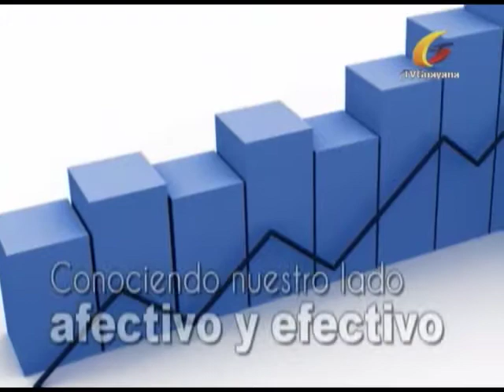Diferentemente Iguales – 008 – Optimizando El Auto Conocimiento Afectivo Y Efectivo